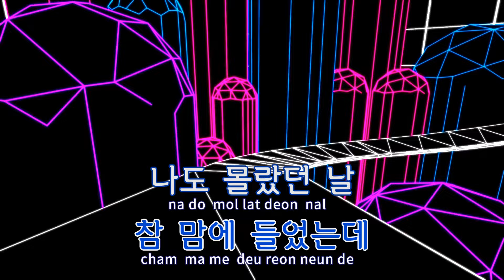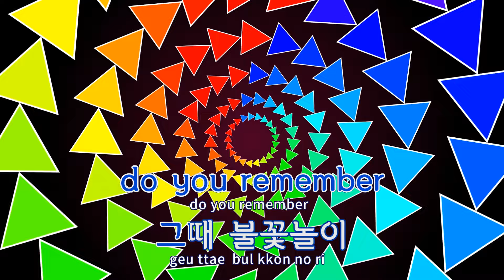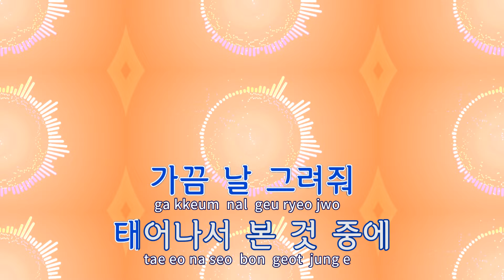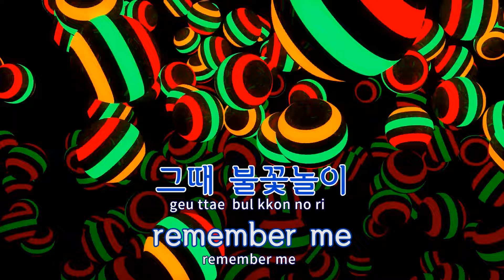[TJ노래방] 불꽃놀이(Remember Me) - 오마이걸 / TJ Karaoke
- 작사(Lyrics) : 서지음,MIMI
- 작곡(Composer) :

- 작사(Lyrics) : 서지음,MIMI,STEVEN LEE,GUSTAVSSON CAROLINE SOFIE ELISABETH
- 작곡(Composer) :"

불꽃놀이(Remember Me)  --  오마이걸